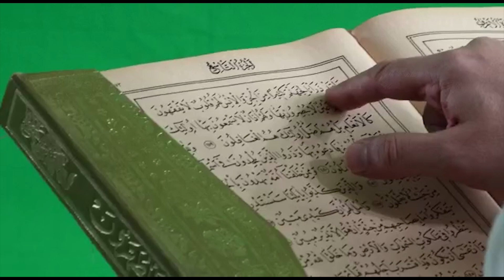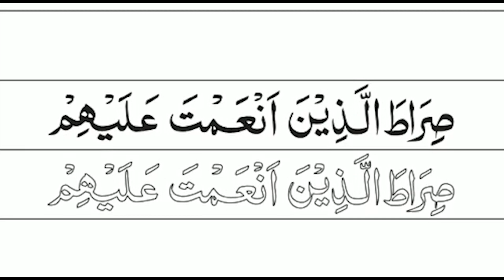அரபு மொழி எழுத்துப் பயிற்சி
விலை - ரூ.45/மட்டுமே

கிடைக்குமிடம்
TNTJ பப்ளிகேஷன்
25,அரண்மனைக்காரன் தெரு
மண்ணடி சென்னை - 1